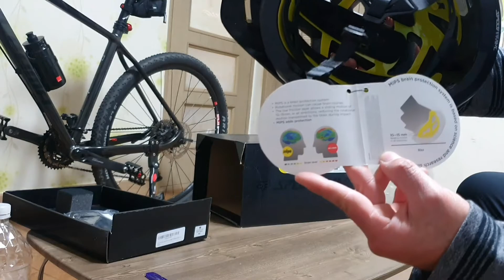Unboxing Fox helmet speedframe matte black-Mips